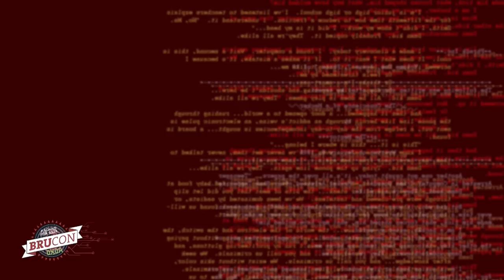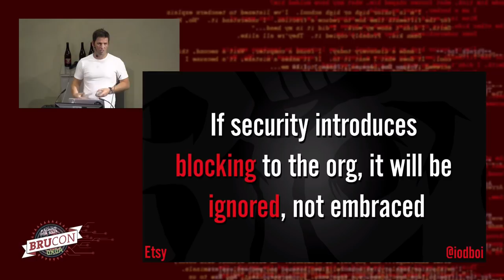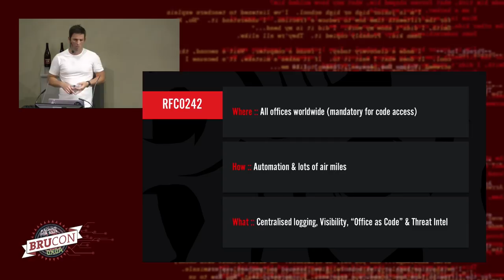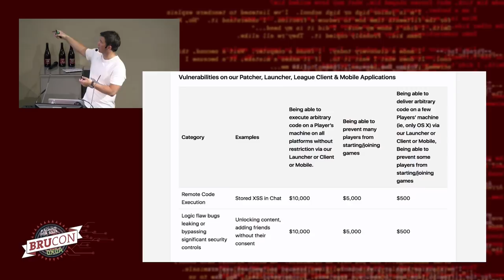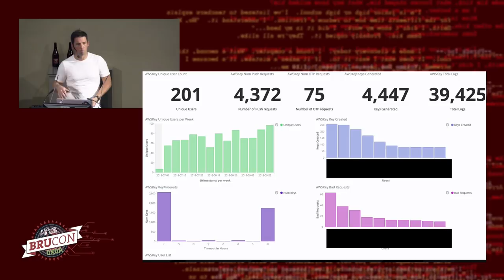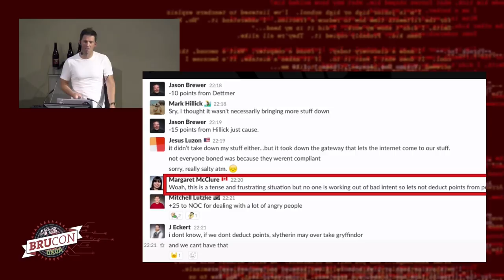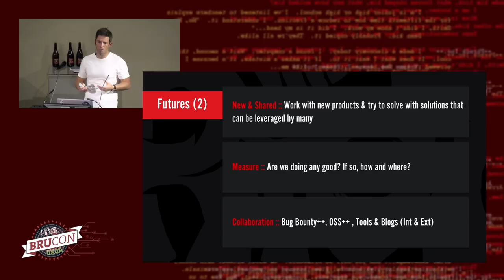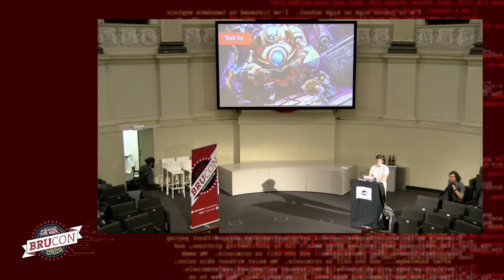05 - BruCON 0x0A - Levelling Up Security @ Riot Games - Mark Hillick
In this talk, Mark will be discussing his 5+ years at Riot Games where the InfoSec team has developed a security program
based on feedback and self-service, across a truly hybrid infrastructure.

Starting with a recap of his 2015 BruCON talk (Feedback Security), Mark will dive into where the team failed and succeeded in the years since the talk. He will dive into areas such as:

- internal RFCs
- developer education & collaboration on solutions
- receiving feedback when the team don't hit the bar and acting on it
- in-house tools designed and developed to provide visibility into the security posture of AWS
- open-sourcing tools and contributing to other open-source projects

An attendee should:

- see some pretty cool art (not created by Mark, obviously)
- understand where the Riot InfoSec team failed and succeeded
- learn about a self-service, feedback-driven approach to security, where the InfoSec team is embraced, not hated